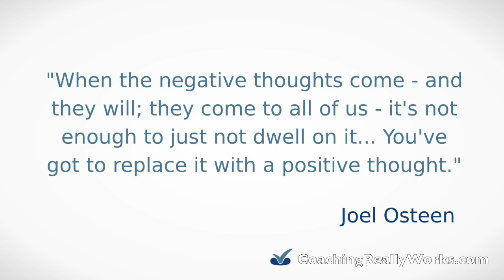How to Stop Negative Thoughts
Do they come up like a virus and take over your mind or are negative thoughts really YOU? Some people say, we are not our mind. The truth is we have little control over when and how them come to us.

We do, however, have a choice in letting them stay. You can keep negative thoughts from getting you down and here are few tips to kick the habit of negative thinking to the curb.

00:19 - The Things That Trip People Up
01:30 - This is the Opposite of What You Might Think
01:56 - You Body May Hold the Key
02:27 - The Magic of The Pen
02:46 - An Old Tradition That Brings New Thoughts
03:14 - This One Even Works on Toddlers
03:33 - Retune Your Thoughts With This Fave
03:53 - Disconnect to Reconnect
04:38 - Quote from - Joel Osteen
04:56 - Affirmation to Help You Move Forward

Are you feeling stuck or not getting where you want to be in life? Abe can help
Get one-on-one coaching toward new clarity and action regarding your dreams